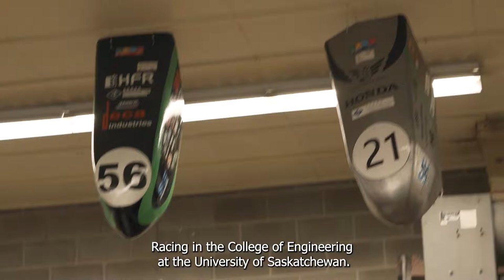USask Engineering Student Groups | Meet Huskie Formula Racing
Have you ever dreamed of designing, creating, and competing with a formula one car you and your friends built? Meet Huskie Formula Racing, one of the many student design teams here at USask Engineering. Learn about Annika's experience studying at the College of Engineering, University of Saskatchewan and why she chose to study here!

Know engineering is for you? Apply now